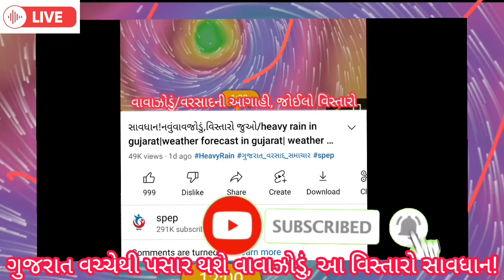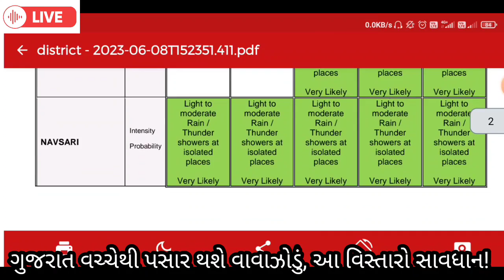એલર્ટ!આખુગુજરાતડૂબશેવાવાઝોડુગુજરાતમા લાઈવટ્રેક,200kmપવન/spep,heavy rain, weather forecast in Gujarat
સાવધાન!આખુગુજરાતડૂબીજશે-વાવાઝોડુગુજરાતમા,200kmપવનવરસાદ/spep, heavy rain, weather forecast in Gujarat

વાવાઝોડુ પોતાનો ટ્રેક બદલતો રહે છે. તમને આ ચેનલ પરથી વિડિયો મળતા રેસે